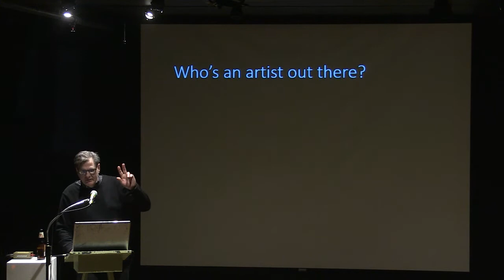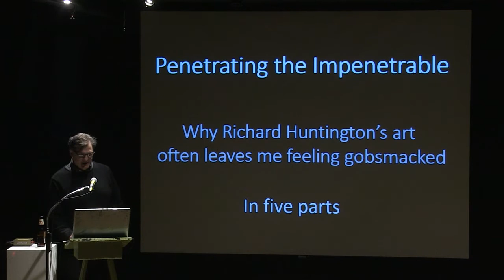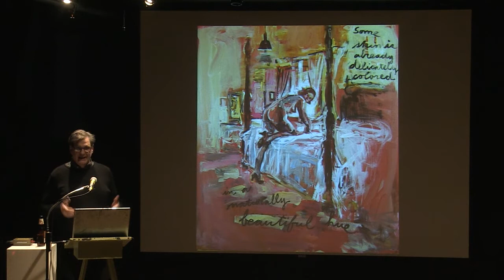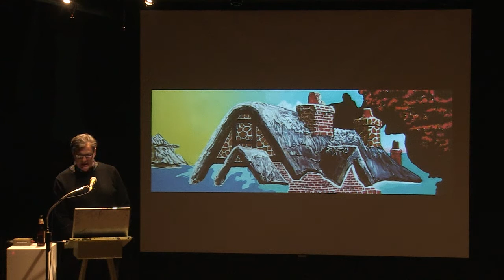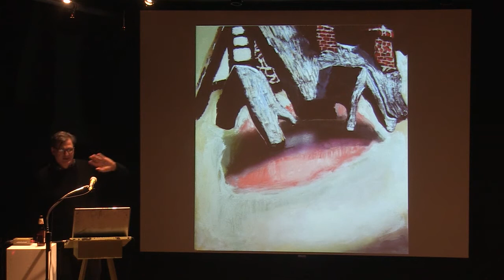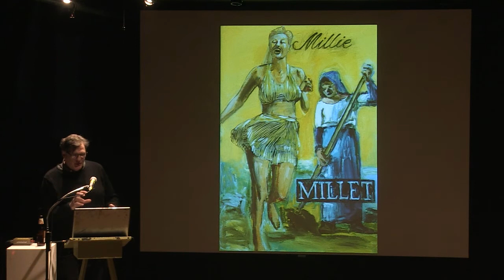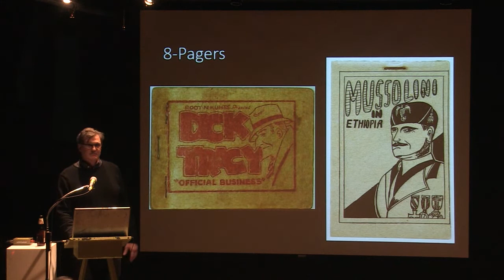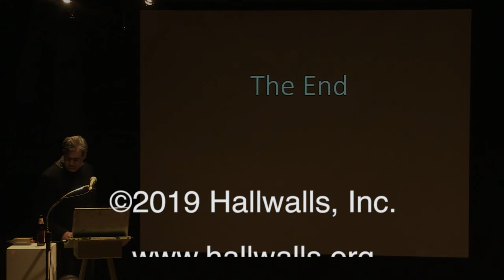Talk the Talk: Bruce Adams on Richard Huntington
Talk The Talk is a series of lectures where artists are invited to speak about the work of other artists. Hallwalls presents artists' talks on a continuing basis. Each gallery exhibiting artist talks about their own work and process on the opening night of their exhibition, but we want to provide an additional forum for the work of artists to be discussed from other, distinct perspectives.

"Richard Huntington is an artist, critic, educator, and friend. I’ve shared a studio with him for twenty-six years, affording me the opportunity to intimately observe his process and work. Our styles have at various times converged and diverged, but between our frequent spirited debates, and his insightful and often unsolicited criticism, it’s always a learning experience. I’d will share my observations on the work of this prolific artist, and just what I admire about it."

— Bruce Adams